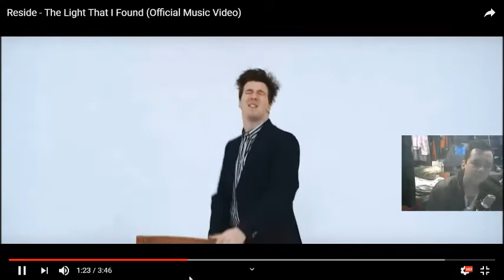Reside - Local Band Smokeout - Episode 1437